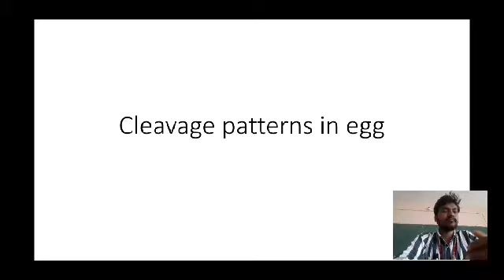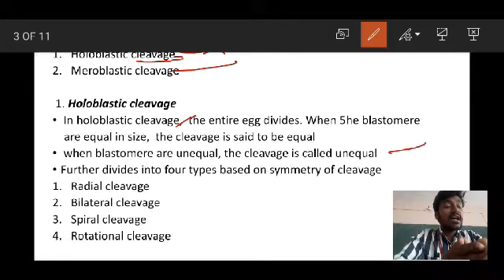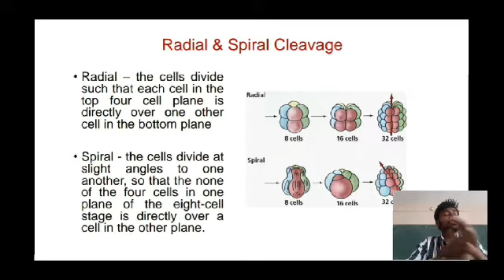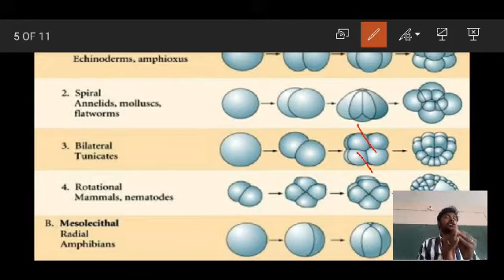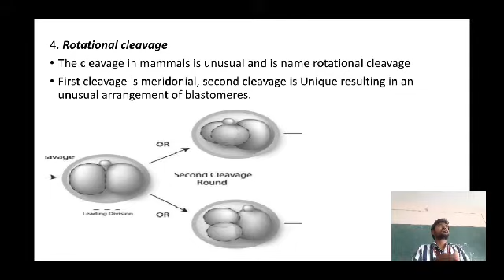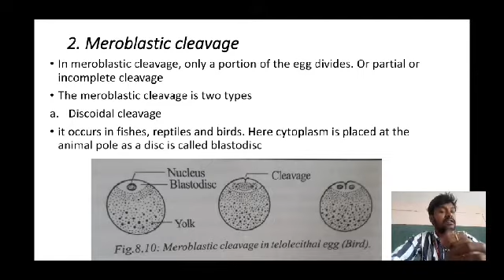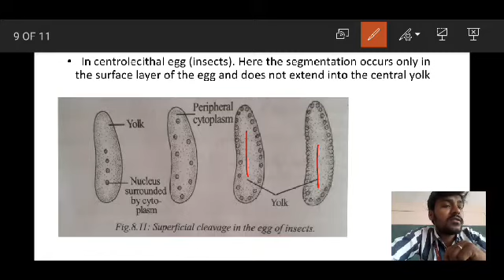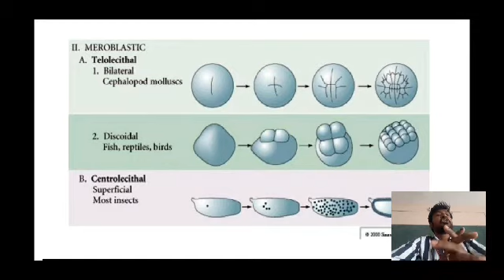Cleavage patterns in egg